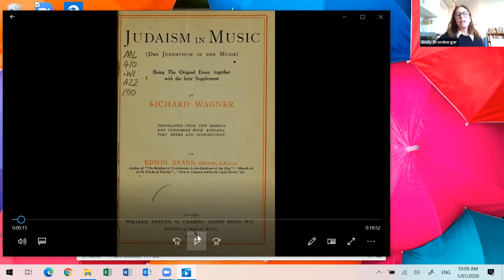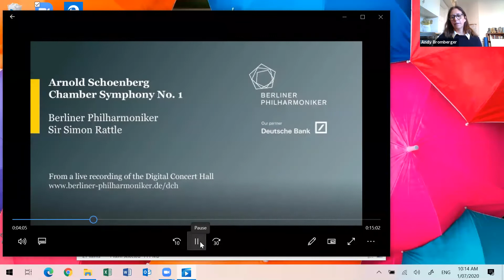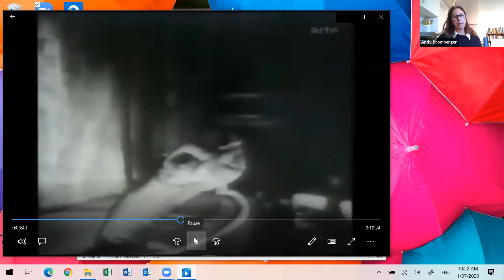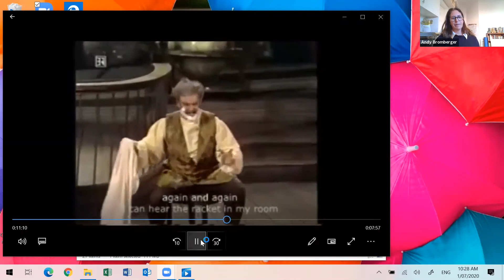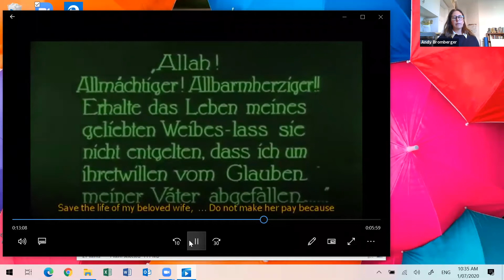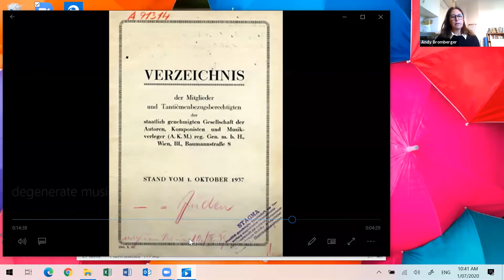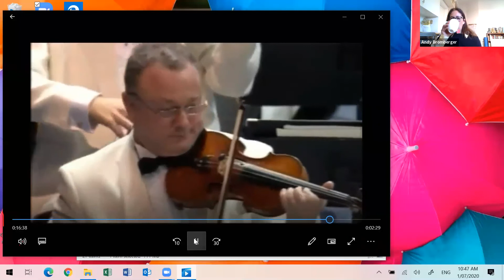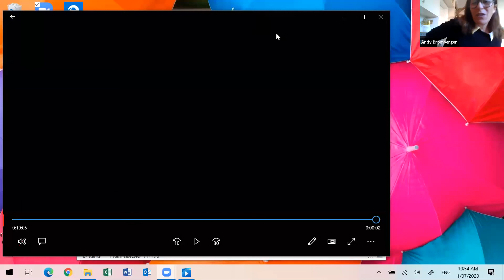Degenerate Music - Andy Bromberger Lecture